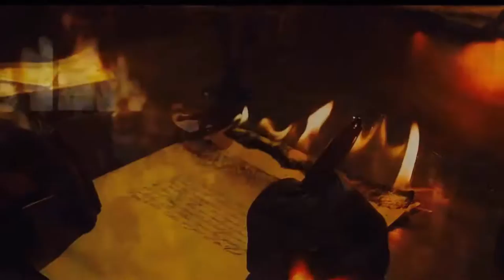[FREE] Chinese Type Beat - Samura (prod. MPM Beats)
FREE BEAT, must credit me in the title when you use it, (prod. MPM Beats)

Bpm: 130